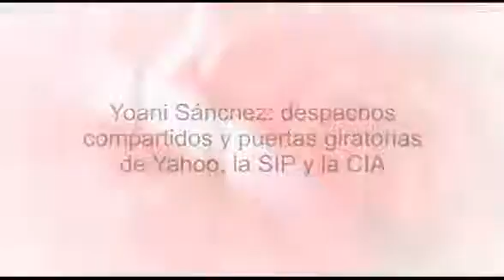Yoani Sánchez despachos compartidos y puertas giratorias de Yahoo, la SIP y la CIA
La multinacional estadounidense Yahoo ha otorgado a la bloguera contrarrevolucionaria cubana Yoani Sánchez una beca de 60.000 dólares para capacitarse en la Universidad Georgetown.